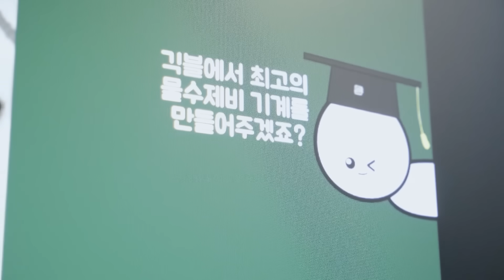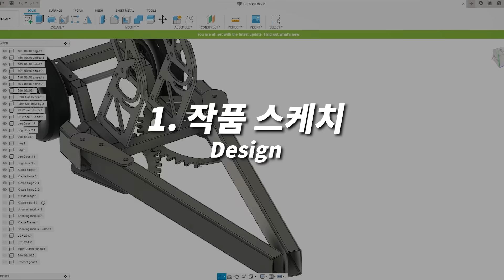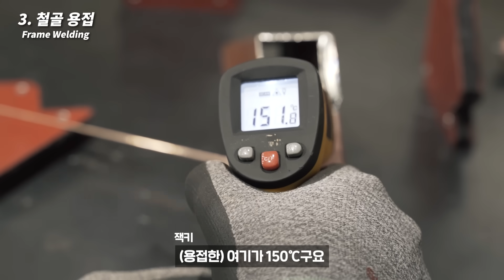물수제비 100번 튕기는 거 보쉴?ㅋㅋㅋ (궁극의 물수제비 기계 만들어봄)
공돌이 물놀이 클라스ㅋㅋㅋㅋㅋ
물수제비 던지는 기계 만들었다
물 위를 걷는 돌멩이 보쉴?ㅋㅋㅋ